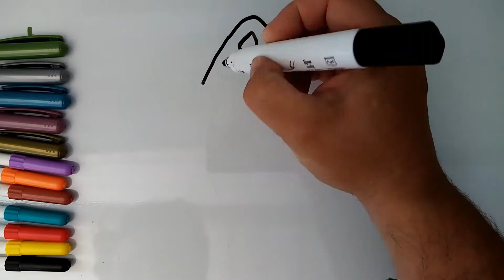come disegnare un drago buffo per bambini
disegno a mano libera con pennarelli di un drago colorato per bambini